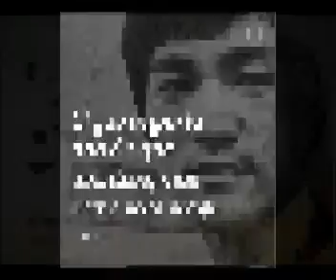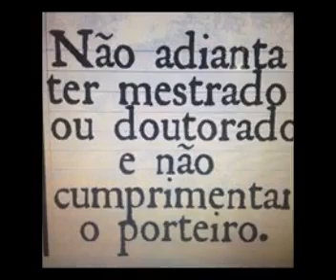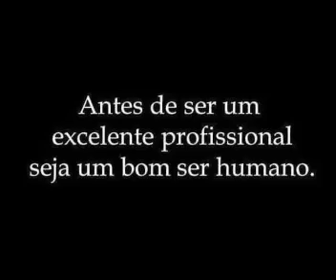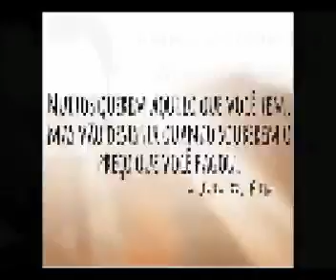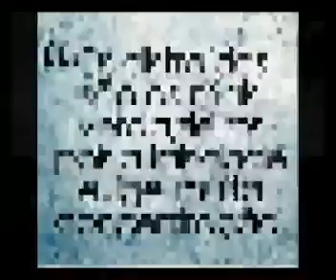Frases de Efeito - Lonely Journey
"O que importa não é o que acontece, mas como você reage" - Bruce Lee

"Não ache um culpado. Ache uma solução" - Henry Ford

"Esperar que a vida lhe trate bem porque você é uma pessoa boa é como esperar que um tigre não te ataque porque é vegetariano" - Bruce Lee

"Se der medo... finge que tem coragem... e vai com medo mesmo"

"Trabalhar duro por algo que não acredita chama-se estresse. Trabalhar duro por algo que acredita chama-se propósito"

"Sorria sem câmera. Converse sem celular. Ajude sem plateia. Ame sem condições."

"Prefiro contratar um homem entusiasmado a um homem que sabe tudo." - John Rockefeller

"Tentar adquirir experiência apenas com teoria, é como tentar matar a fome apenas lendo o cardápio" - @jordanmustache

"Não adianta ter mestrado ou doutorado e não cumprimentar o porteiro"

"Não confunda falta de oportunidade com falta de vontade"

"90% do sucesso se baseia simplesmente em insistir" - Woody Allen

"Não tem sentido contratar pessoas inteligentes e depois lhes dizer o que devem ou não fazer" - Steve Jobs

"Não permita que o comportamento dos outros tire a sua paz" - Dalai Lama

"O melhor indicador do caráter de uma pessoa é como ela trata as pessoas que não podem lhe trazer benefício algum" - Abigail Van Buren

"Trabalhe duro e em silêncio. Deixe que o seu sucesso faça barulho" - Dale Carnegie

"Uma cabeça cheia de medos não tem espaço para sonhos"

"A lei da mente é implacável. O que você pensa, você cria. O que você sente, você atrai. O que você acredita, torna-se realidade" - Buda

"Seus pensamentos determinam suas ações que determinam seus resultados. Mude seus pensamentos e mudará seus resultados"

"Produtividade não significa trabalhar mais. Trabalhar mais não significa trabalhar melhor. Produtividade significa fazer as mesmas coisas em menos tempo e com maior qualidade"

"Pé que dá fruta é o que mais leva pedrada"

"Antes de ser um excelente profissional seja um bom ser humano"

"O ingrediente mais importante na fórmula do sucesso é saber se relacionar com pessoas" - Theodore Roosevelt

"Livre-se dos bajuladores. Mantenha perto de pessoas que te avisem quando você erra" - Barack Obama

"Networking é a arte de ser interessante sem ser interesseiro"

"Se o problema tem solução, não esquente a cabeça, porque tem solução. Se o problema não tem solução, não esquente a cabeça porque não tem solução" - Provérbio Chinês

"Muitos querem aquilo que você tem. Mas vão desistir quando souberem o preço que você pagou" - João C. Filho

"Antes de começar a criticar os defeitos dos outros, enumera ao menos dez dos teus" - Abraham Lincoln

"É tanta qualidade que exigem para dar emprego, que não conheço um patrão com condições de ser empregado" - Ariano Suassuna

"Eu tive sorte. Mas só depois que comecei a treinar 10 horas por dia." - Tiger Woods

"Seja foda! O mundo tá cheio de pessoas nota 7."

"Você trabalhou até tarde ontem? E mesmo assim acorda cedo para trabalhar duro? Cuidado! Um dia vão dizer que você teve sorte"

"Os distraídos são os mais verdadeiros pois a falsidade exige muita concentração"

"Quando você se afasta de pessoas complicadas, até a sua saúde melhora"

"Não reclame dos resultados que você não alcançou através do esforço que você não fez"

"Faça listas. Organize seu dia. Seja produtivo"

"Antes de diagnosticar a si mesmo com depressão ou baixa auto-estima, primeiro tenha certeza de que você não está, de fato, cercado por idiotas" - Freud

"Sua reputação é mais importante do que o seu salário, e a sua integridade vale mais do que a sua carreira"